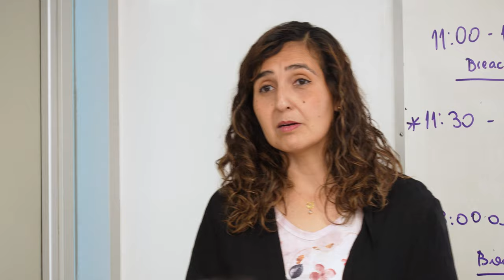Celebración 25 años Jornadas de Actualización Pedagógica | Saberes Docentes